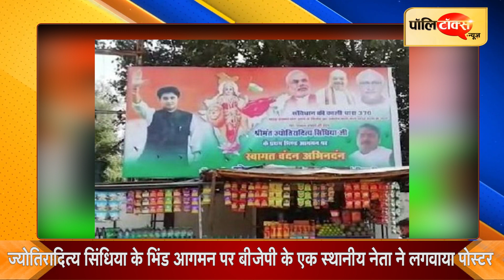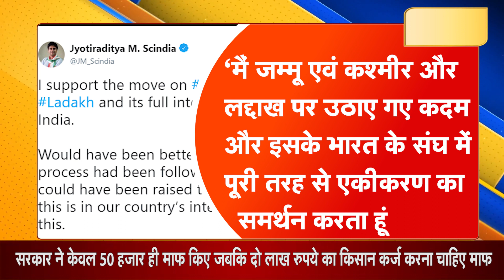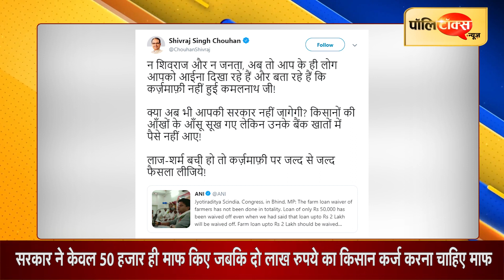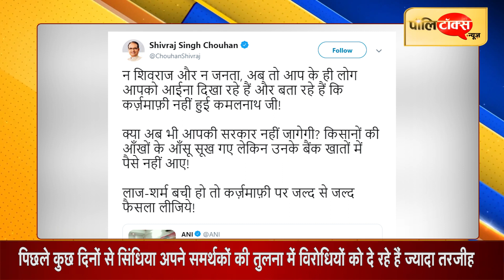ज्‍योतिरादित्‍य सिंधिया के बीजेपी में जाने की अटकलों ने एक बार फिर पकड़ा जोर I